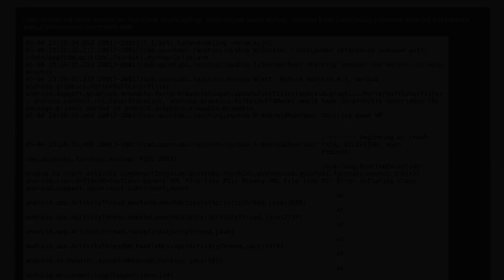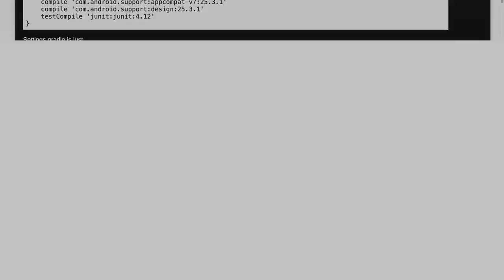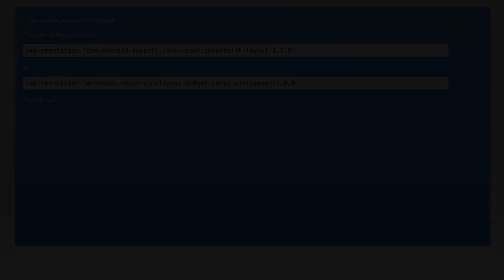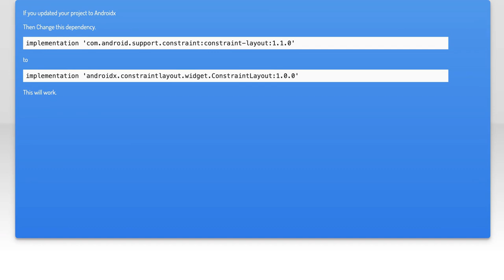ClassNotFoundException: Didn't find class "android.support.constraint.ConstraintLayout" on path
android: ClassNotFoundException: Didn&#39;t find class &quot;android.support.constraint.ConstraintLayout&quot; on path

Related to: android, android-constraintlayout